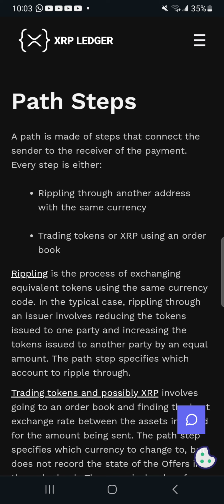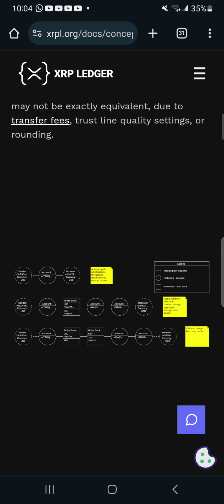WHY XRP WILL BE THE WORLD RESERVE BRIDGE CURRENCY